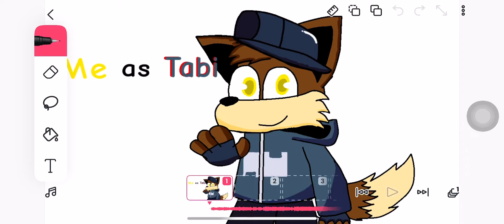Me as tabi